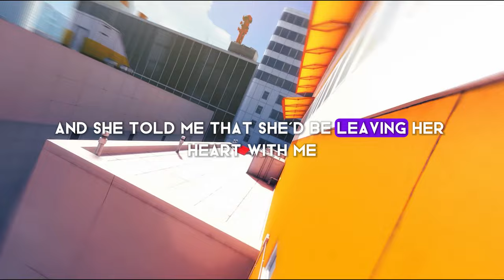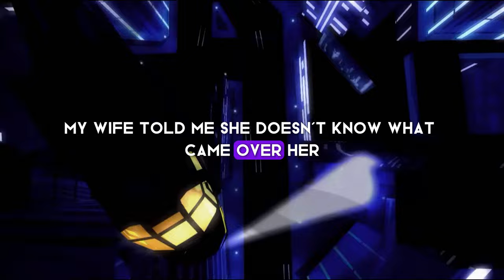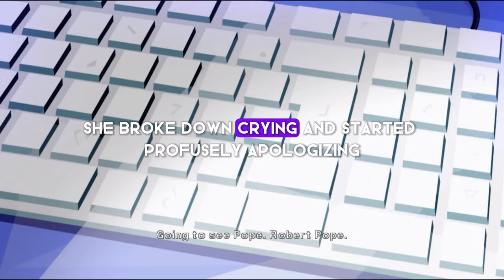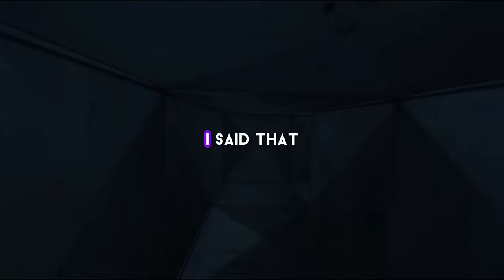My Wife's Affair and Its Devastating Consequences